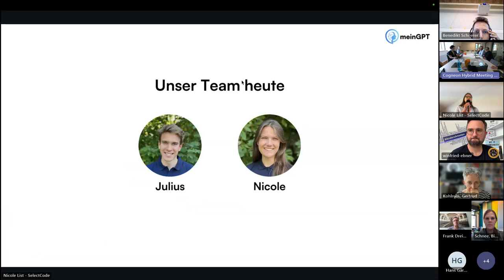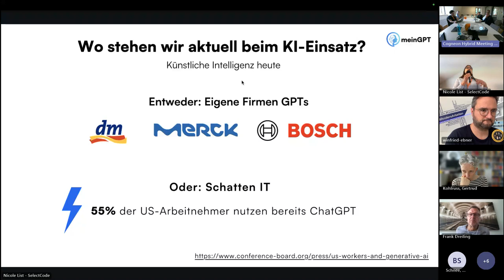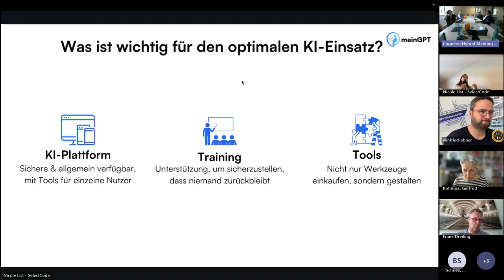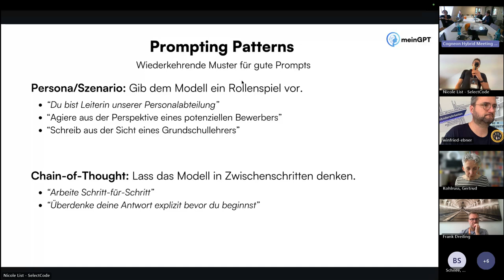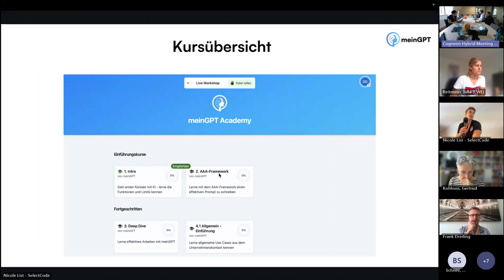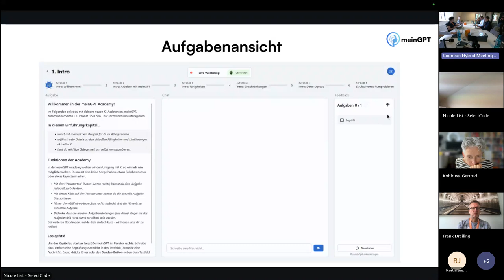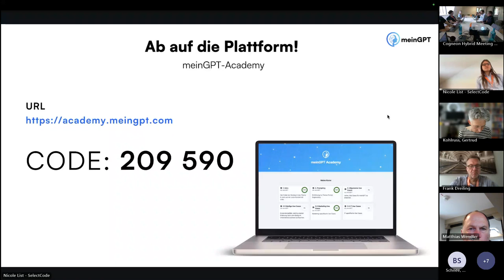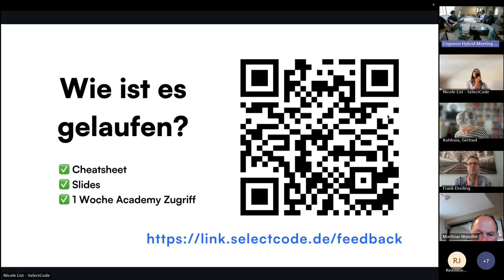Hands-on KI Training mit meinGPT (loscon24)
Aufzeichnung der Session von Nicole List auf der lernOS Convention 2024 (loscon24),